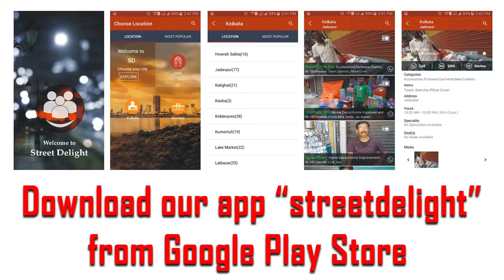Name - Dilip/Magenta, Shop- Style One Ladies Wear, Mobile no-9022434981 / 8850700941, Thane West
Different Types of Mangalsutras, Bangles, Rings, Necklaces, Bridal Sets.For more details please download Street Delight app from Google play store.